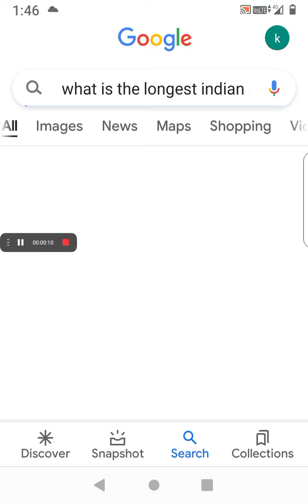Did you know!The longest name in india is "Venkatanarasimharajuvaripeta"